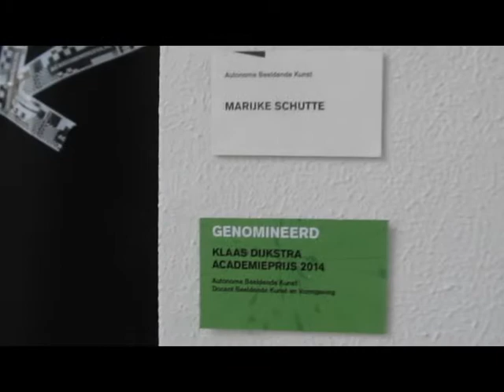presentatie eindexamen 2014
eindexamen presentatie Academie Minerva 2014